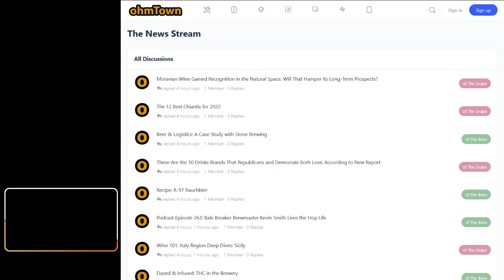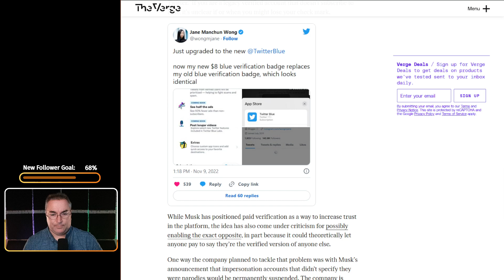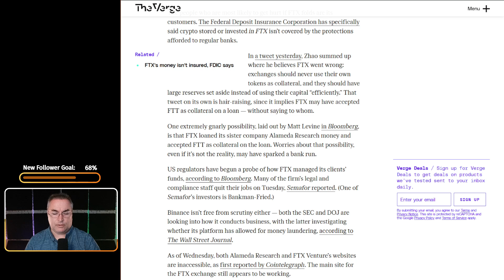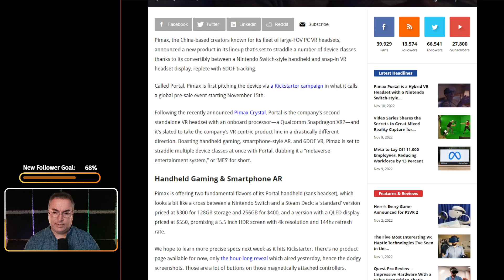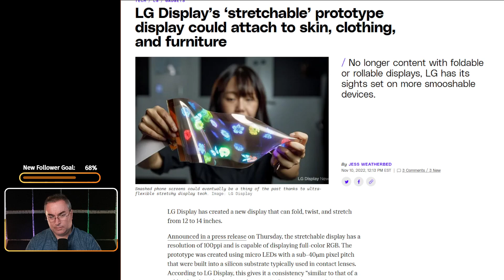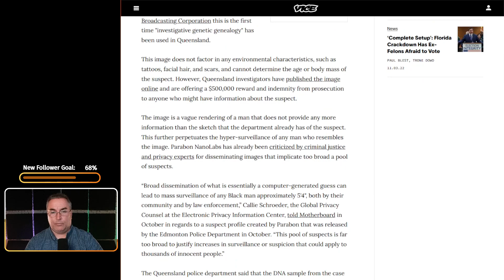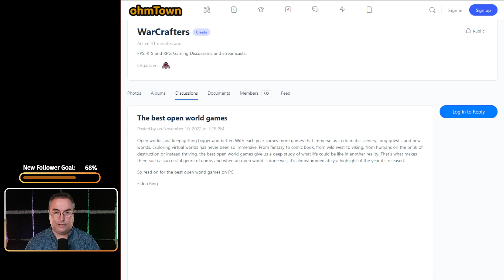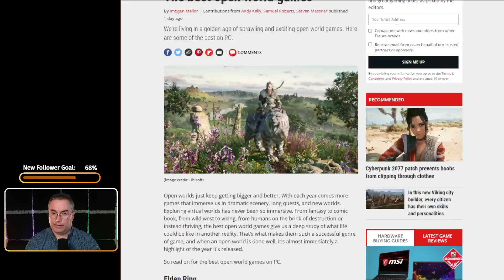Twitter Blue Times Two with Ads for you and more news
Episode: ohmTown Daily News Show for November 10th, 2022. (Episode 314)